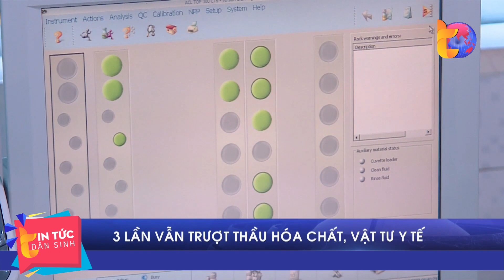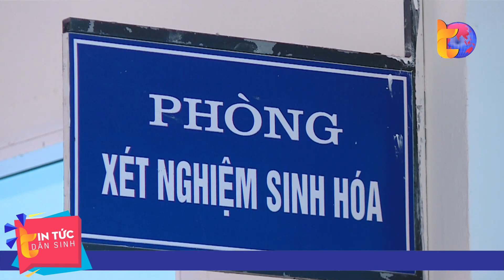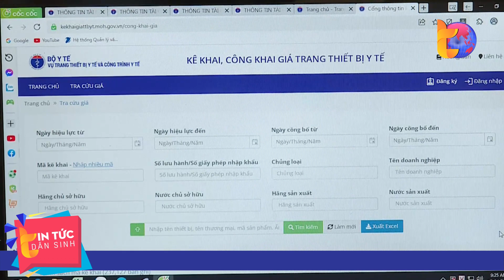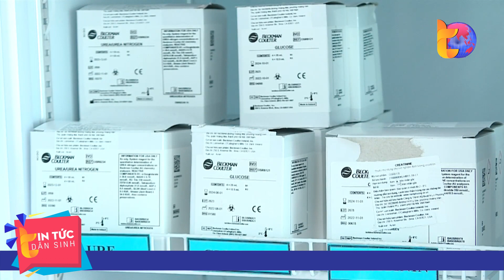3 lần vẫn trượt thầu hóa chất, vật tư y tế | Tin Tức Dân Sinh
Tin Tức Dân Sinh | Thiếu hóa chất, vật tư y tế đang là thực trạng diễn ra tại nhiều cơ sở y tế do vướng mắc trong quá trình thực hiện đấu thầu, mua sắm thời gian vừa qua, thậm chí có những gói thầu thực hiện nhiều lần vẫn trượt. Điều này đã ảnh hưởng đến công tác khám chữa bệnh, điều trị.